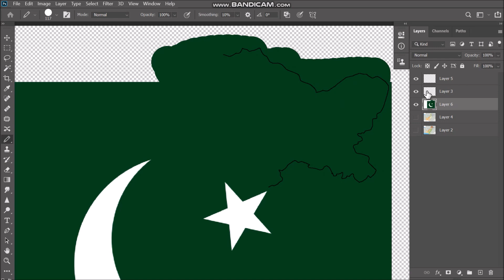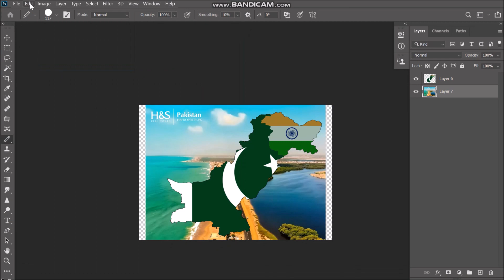Pakistan Flag Map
it took like 5 days to make like failed attempts